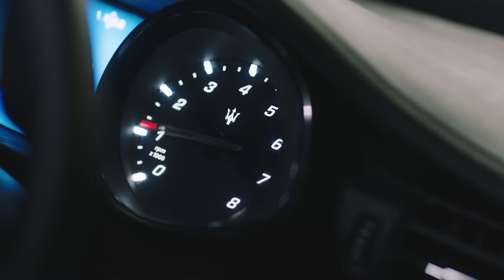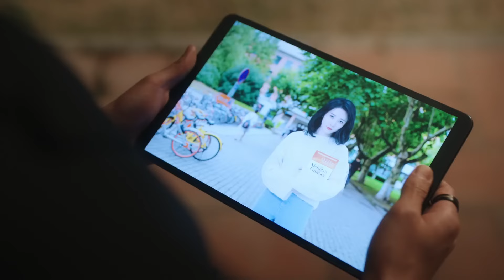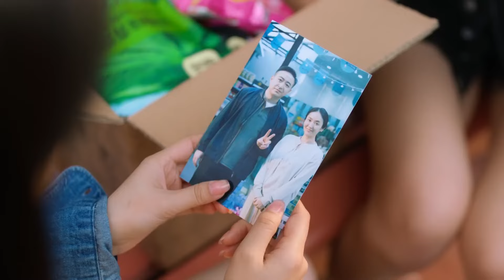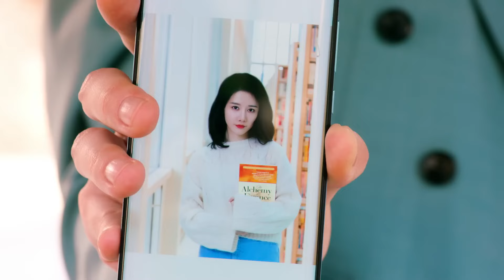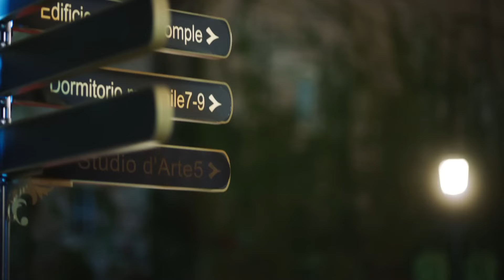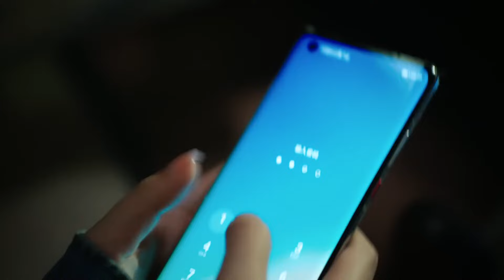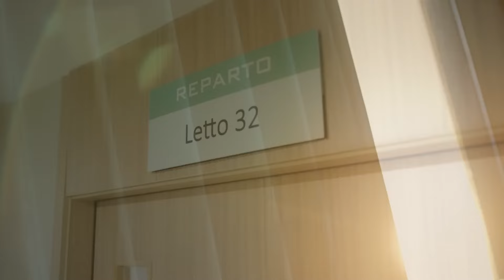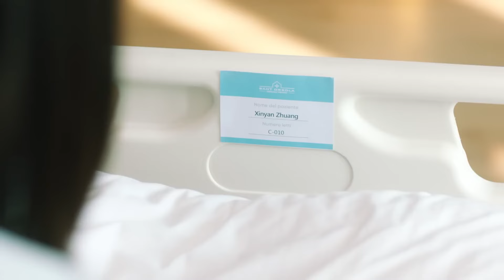[ENGSUB]【总裁言情剧】《我们在黑夜中相爱》 第01集 | 学霸美女做霸总未婚妻的替身，他们一起寻找多年前杀人案的真相，经过许多危险才了解自己已经深爱对方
➤ 导演：初的见
➤ 主演：李墨之、樊治欣、李奕臻

《我们在黑夜中相爱》讲述了一场惊险绑架案，使沈漫宁（李墨之饰）意外相遇了自己的“二重身”庄心妍（李墨之饰），而心妍的迅速死亡让身负秘密、 强大神秘的严星呈（樊治欣饰）以“未婚夫”的身份迫使沈漫宁开启了她的“第二重人生”。沈漫宁被严星呈裹携着步入庄家巨变的旋涡，两人从生死敌对，到携手步步惊心，克尽时艰终于稳住了差点崩离的庄家。严星呈也终于找到了17年前一桩秘密往事的惊人真相. 最终，17年前的悬案真相大白，两人领悟了真爱与家族的温暖力量。严星呈和沈漫宁携手，以爱出发， 开始了新的人生